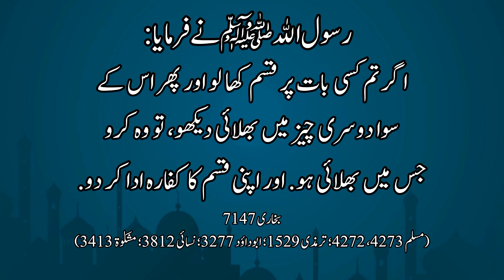Hadees Voide!Amazing Hadees!Hadees Mubarak Hazrat Muhammad SAW!Hadees in Urdu!Islamic_video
Hadees Mubarak
Hazrat Muhammad SAW
Islamic video
Hadees
Prophet Muhammad
Muhammad